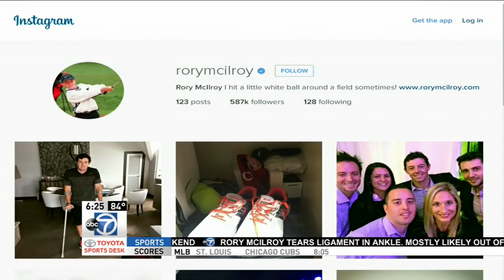WJLA HD 20150706 1824